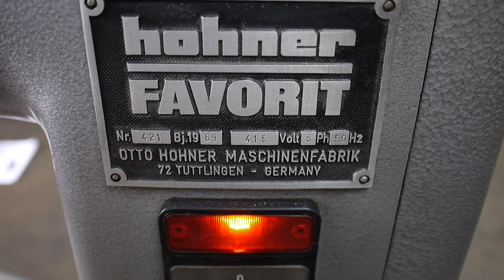hohner favorit heavy book wire stitcher for sale Gab Supplies Ltd 1969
hohner favorit heavy duty book wire stitching machine